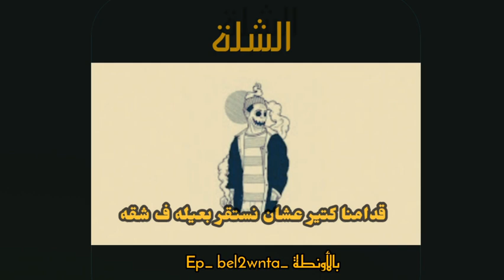EP- BEL2WNTA-ترك الشلة-AHMED SHAWQI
EP- BEL2WNTA-ترك الشلة-AMHED SHAWQI
LYRICS-AHMED SHAWQI
PORD-ANSWER INC
MIX & MASTER-AHMED SAWQI
ART WORK-AHMED SHAWQI